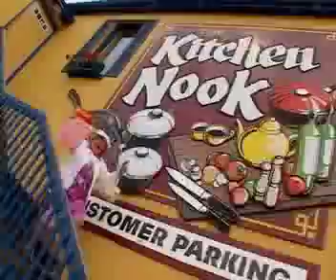thunder bay, eh!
Ivanka takes a tour of bay street.